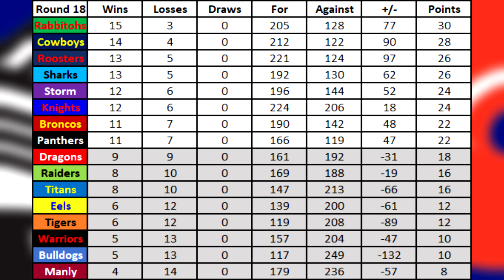ROOSTERS VS KNIGHTS (ROUND 18) | RUGBY LEAGUE LIVE 4 2019 NEWCASTLE KNIGHTS CAREER MODE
We've had a bit of a break but we destroyed the reserve grade side in a nines game but now we are back to the real deal, we take on the premiers the Sydney Roosters in a must win game if we want to make the top 4.